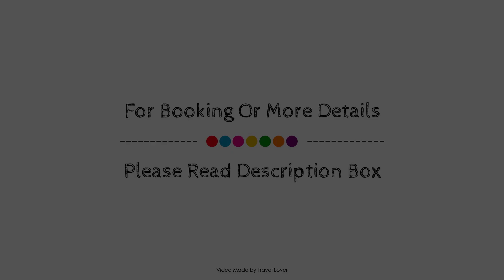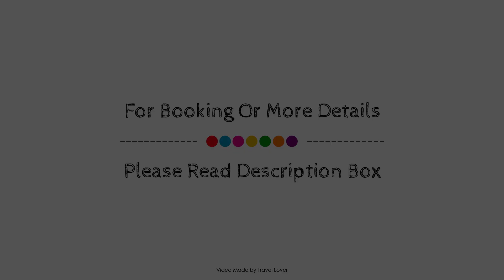The Rock Inn, Ilsington, United Kingdom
About Property:
The Rock Inn is conveniently located in the popular Dartmoor National Park area. Both business travelers and tourists can enjoy the hotel's facilities and services. Service-minded staff will welcome and guide you at the The Rock Inn. Comfortable guestrooms ensure a good night's sleep with some rooms featuring facilities such as television LCD/plasma screen, internet access – wireless (complimentary), heating, wake-up service, telephone. To enhance guests' stay, the hotel offers recreational facilities such as garden. Convenience and comfort makes The Rock Inn the perfect choice for your stay in Devon.
Searching For
1. The Rock Inn - Ilsington
2. The Rock Inn - Ilsington Virtual Tour
3. The Rock Inn - Ilsington Rooms
4. The Rock Inn - Ilsington Amenities
5. The Rock Inn - Ilsington Videos
6. The Rock Inn - Ilsington Offers
7. The Rock Inn - Ilsington Deals
Audio Credit:
Track Title: Blank Slate
Artist: VYEN